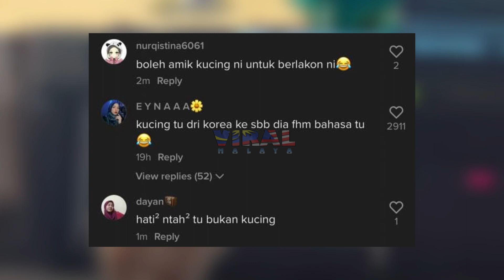BILA OYEN TUNJUK 'AKSI' MAIN GAME DRAMA KOREA 'SQUID GAME', MENGHAYATI KARAKTER BETUL !